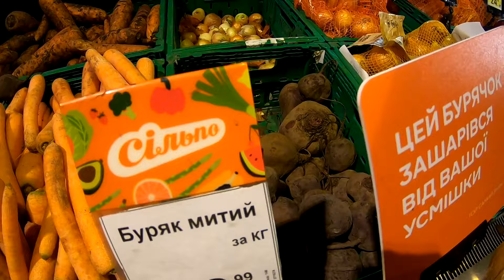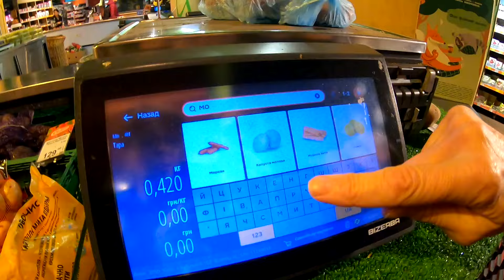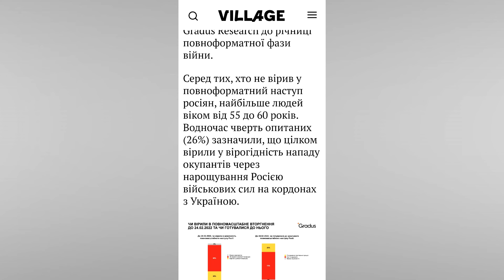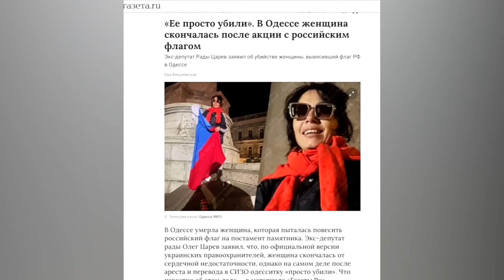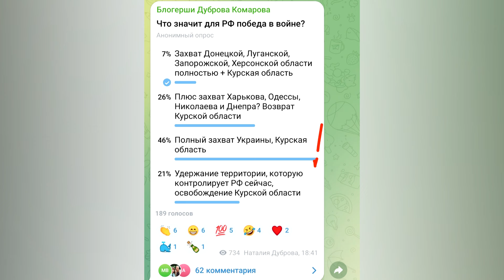Киев. МНЕНИЕ ОБЫВАТЕЛЕЙ РЕЗКО ПОМЕНЯЛОСЬ. За Что Стыдно. Как в Украине Готовились к Войне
Мнение обывателей в Украине , цены в Киеве сейчас.
Как изменилось мнение людей в Украине после 24 февраля 2022 года. Как многие раньше воспринимали войну на Донбассе.
Очевидные фейки РФ, которые сама Россия и разоблачает.
Имеет ли значение мнение людей в России касательно войны в Украине.
Случай в Одессе с российским флагом, что правда, что нет.
Сколько стоит приготовить селёдку под шубой, цены в Украине на еду в супермаркете.